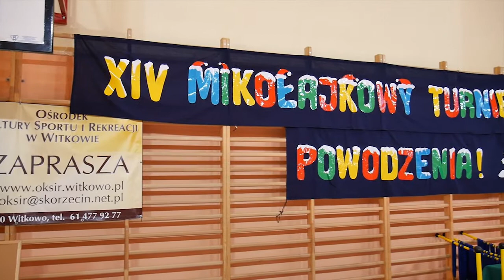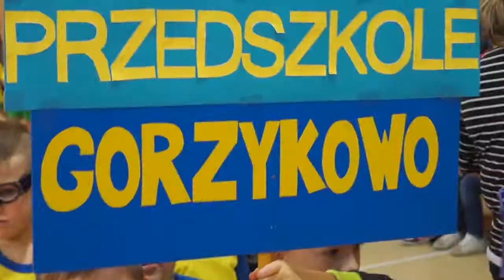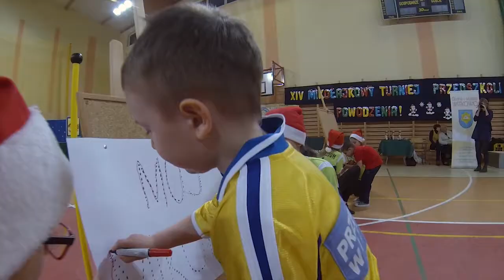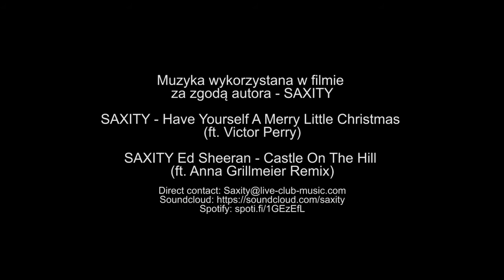XIV Mikołajkowy Turniej Przedszkoli Witkowo 2016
Muzyka za zgodną autora:
SAXITY - Have Yourself A Merry Little Christmas (ft. Victor Perry)
SAXITY Ed Sheeran - Castle On The Hill (ft. Anna Grillmeier Remix)

Muzyka ze zbiorów biblioteki Jamendo.com
LesyanZ - Christmas Is Coming